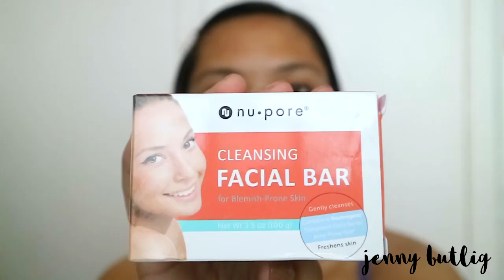PAMPATANGGAL NG PIMPLES!! Grabe ang improvement!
Products mentioned:

NU Pore Cleansing Bar
Nivea Pore Minimizer Scrub - P169
GT Cosmetics Toning Water Essence - P185.00
GT Cosmetics Intensive Hydra Burst - P235. 00
GT cosmetics Sunscreen - P255. 00

GT Cosmetics Set - P970. 00